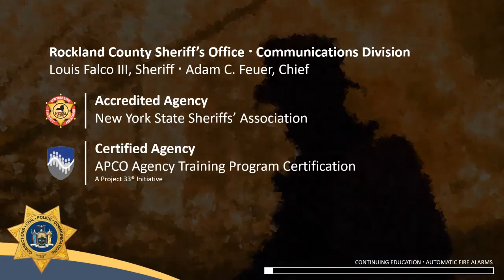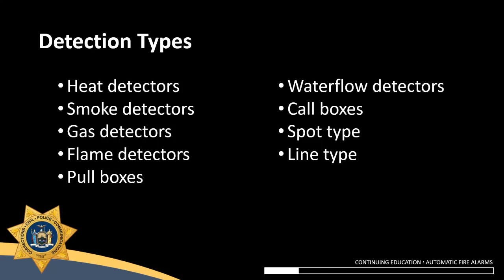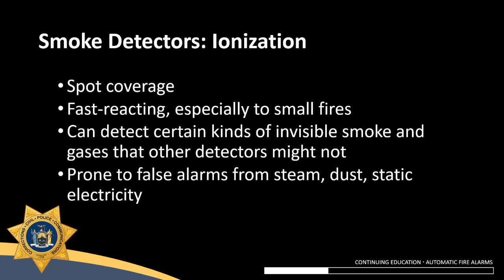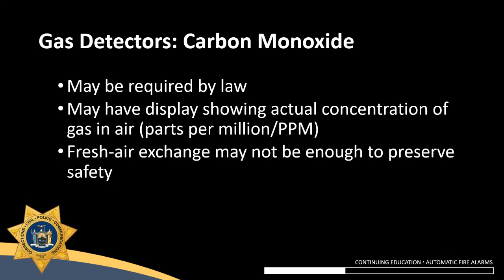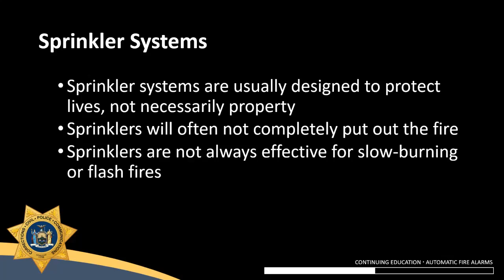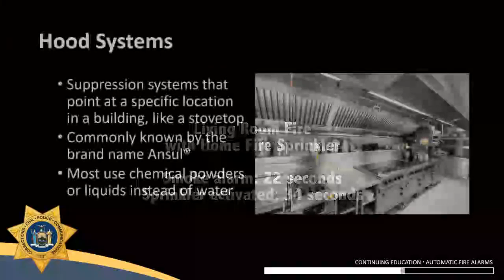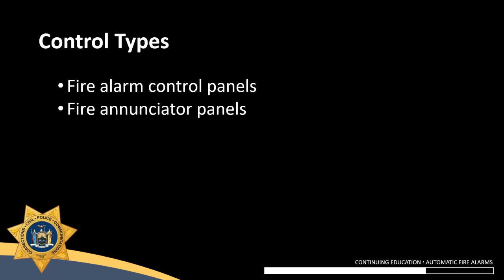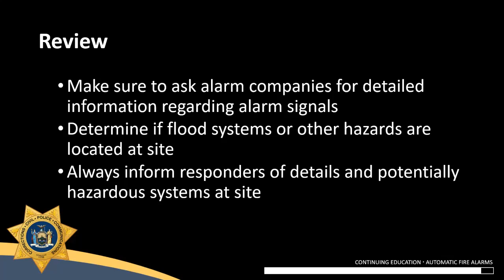Automatic Fire Alarms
Automatic fire alarms are more than just a telephone call from a central station - there are many types out there, and some require additional attention from the telecommunicator.